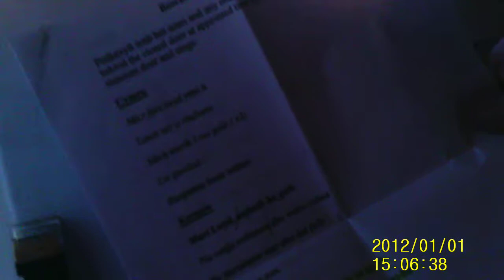All Hallows Gathering 2015 - The Mari Lwyd Pwnco Ceremony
Pwnco traditional ceremony performed in Welsh and Cornish at the Museum of Witchcraft, Boscastle, Cornwall.  It went very well considering we had difficulty seeing the words in hte darkness! Filmed by Laetitia Latham-Jones.